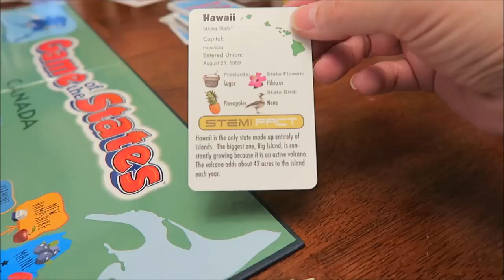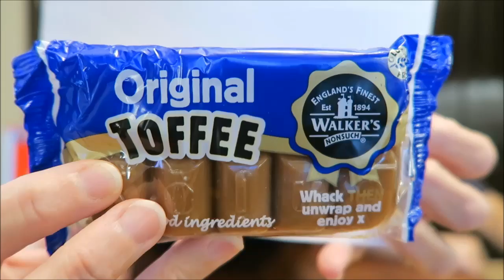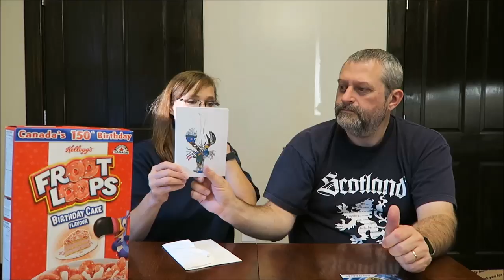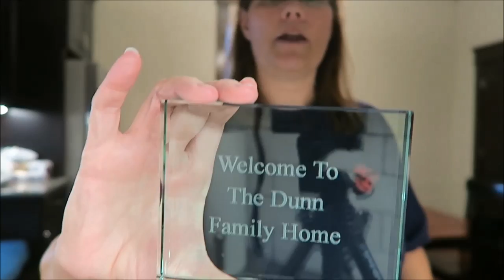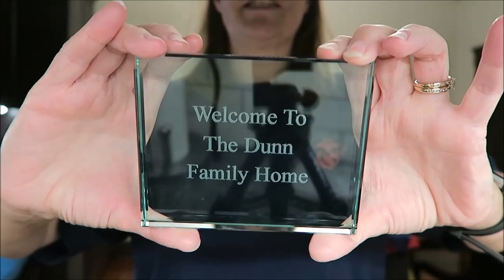Filming the Eclipse Vlog + Box Openings 8/19/17 – 8/26/17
This week, I bought some new flags to hang out back, played a new game, had to buy a new power supply for Kevin's computer and watched the eclipse. Ashley bought a new car and it broke down the very next day.